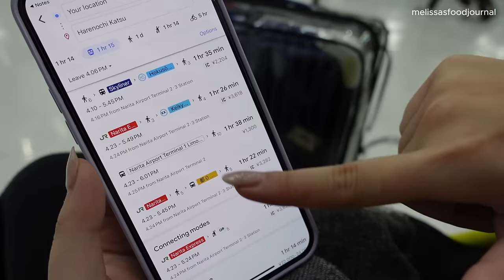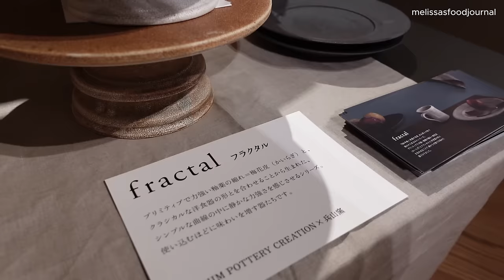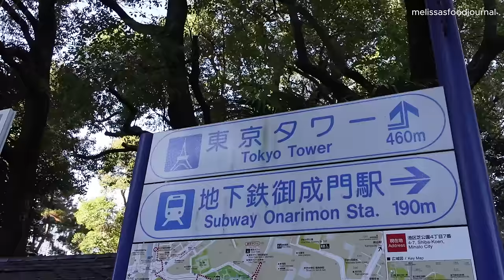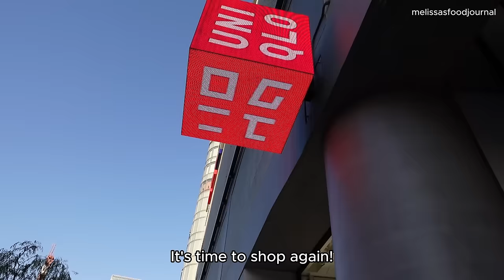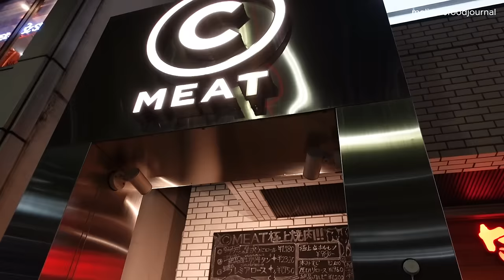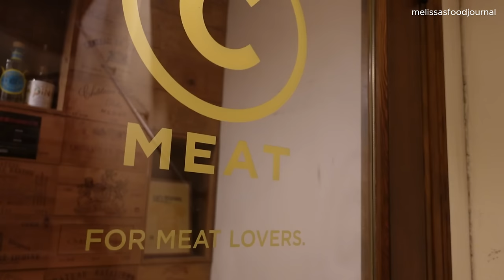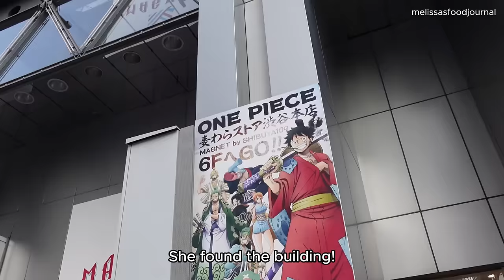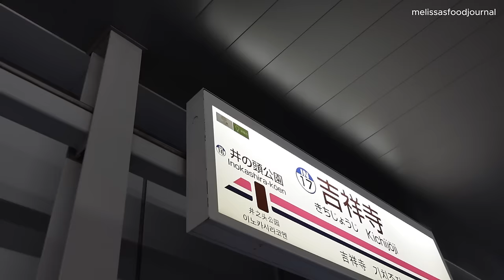Tokyo Vlog 🇯🇵 Ginza Shopping, Shibuya, Shinjuku, Kichioji, What I Eat in Tokyo, Japan Autumn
It's finally finished! Spent early December in Tokyo with Autumn leaves and Ginko trees. Had amazing Japanese food, classic konbini snacks and lots of shopping in Tokyo.

| location information in the video

| Camera : Sony

| Filmed, written and edited by @melissasfoodjournal

Chapters:
00:00 Introduction
00:24 Narita Airport
02:13 Airport Bus to Ginza
02:48 Check in Ginza
03:25 Harenochi Katsu
04:04 Ginza at Night
05:01 to Ginza Station
05:55 Zojoji Temple
06:40 Tokyo Tower
07:06 Tsukiji Market
08:33 Ginza Shopping
09:10 Kanadaya Ginza
09:56 Uniqlo Ginza
10:26 Nyorosuke Ginza
11:36 Vintage Shopping
11:59 Sake Shopping
12:36 The Oshio Wine & Tempura Bar
13:18 Tokyo Station
13:58 Maruushi Meat
14:39 Don Quijote
14:51 Konbini Breakfast
15:37 World Breakfast Allday
16:42 Shinjuku
17:03 Open Dining Area Haru Chika
18:09 Onsen Ryokan Yuen Shinjuku
18:29 Train to Shibuya
18:48 Shibuya
19:06 One Piece Store
19:23 Shibuya Crossing View
20:09 Train to Kichioji
20:27 Kichioji
20:57 Kichioji Petit Mura
21:37 Meeting my friends